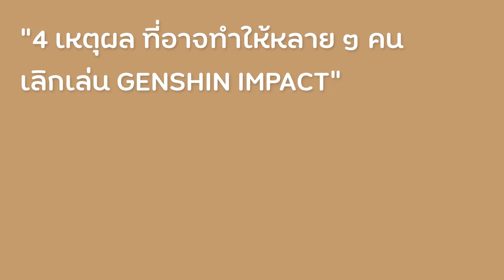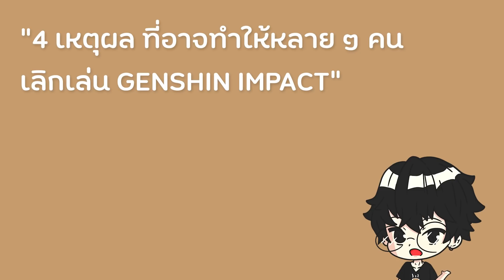4 เหตุผลที่อาจทำให้หลายๆ คนเลิกเล่น!? | Genshin Impact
4 เหตุผลที่อาจทำให้หลายๆ คนเลิกเล่น!?